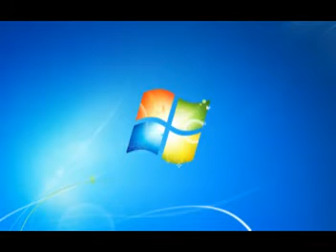Bhai Balvinder Singh Rangeela Hau Bhaal Vikunni Hoe